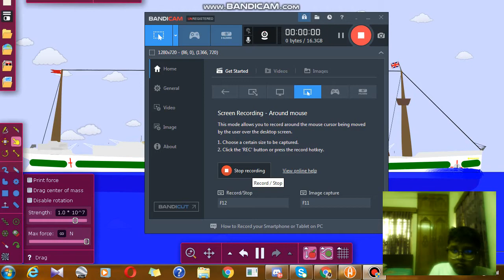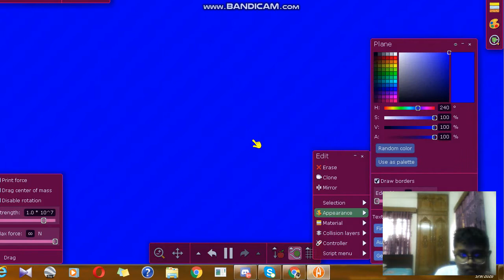Britannic (Algodoo)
sssssss (minutes later) BOOOOMMM!!!